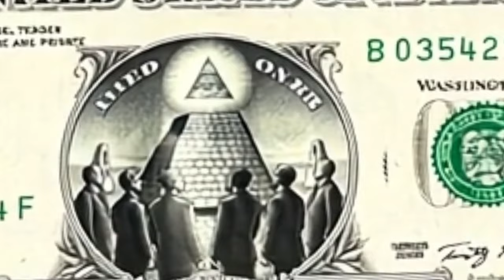The Marshall Plan Monster REVEALED!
Go Buy The Shadow Empire Ch. 1-3 w/Stormy Waters

Full Episode of The Shadow SYSTEM also available to Spotify Subscribers

GO BUY SOME COFFEE AT FOX AND SONS!

Produced by Lex de Blanca